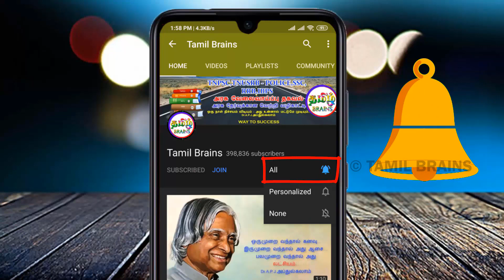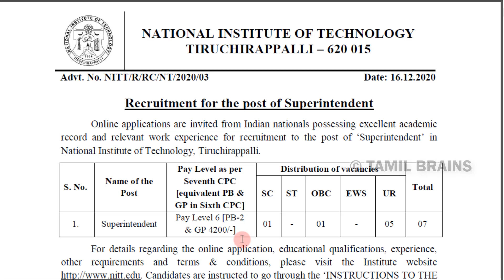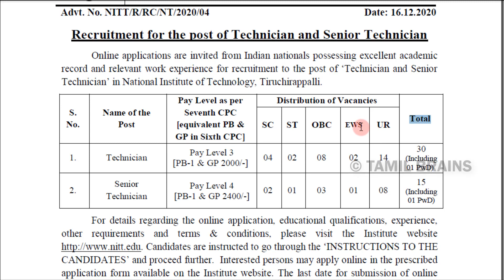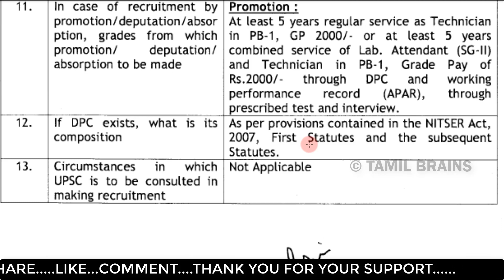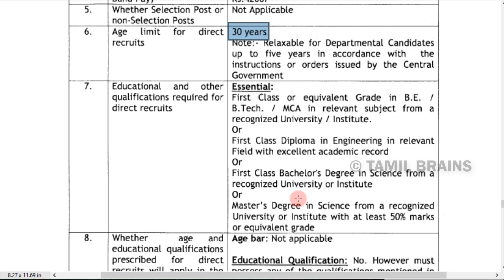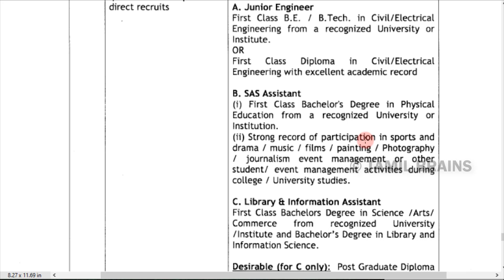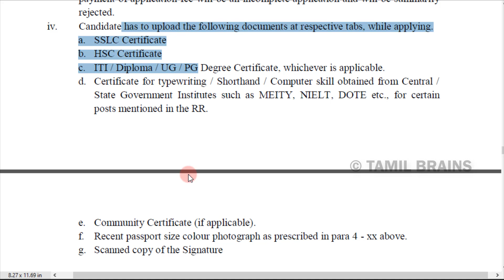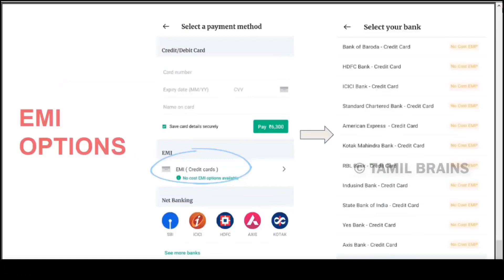ரூ.34,800/- சம்பளத்தில் கல்வித்துறையில் நிரந்தர அரசு வேலை | Govt Jobs 2021 | Tamil Brains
TAMIL BRAINS